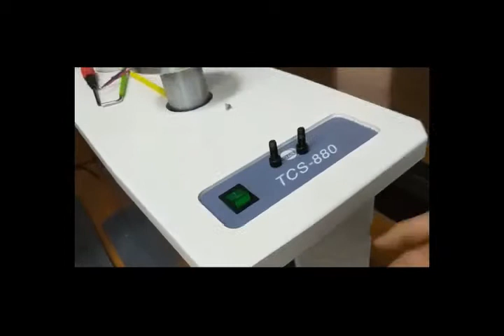Installation of TCS 880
Method to install TCS-880 ophthalmic unit